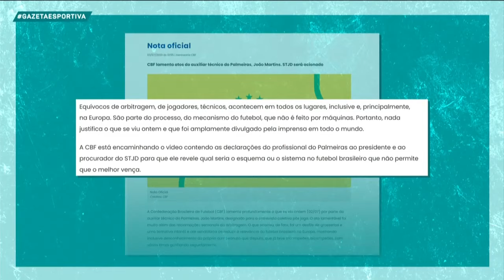Qual será o resultado do jogo entre Corinthians x Universitario? - Programa Completo (11/07/23)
Tudo sobre o jogo do Corinthians contra o Universitario hoje. As possíveis contratações do santos e todas as novidades de Palmeiras e São Paulo.